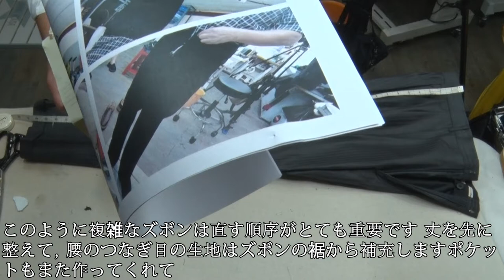スーツ プリーツ パンツ ウエストを伸ばす#パンツ ウエスト 伸ばし#ズボンの縫い#しわズボンを伸ばす#ズボンを直す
[ベクイル地区光明中興APT商店街]